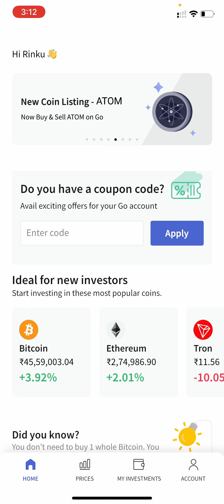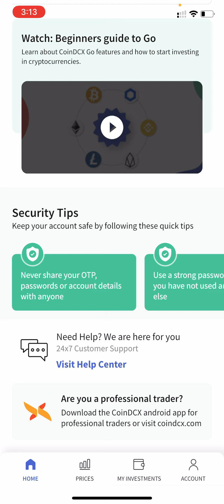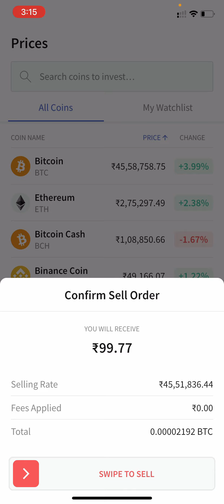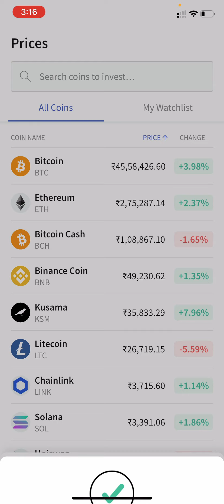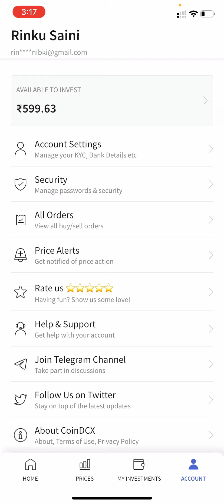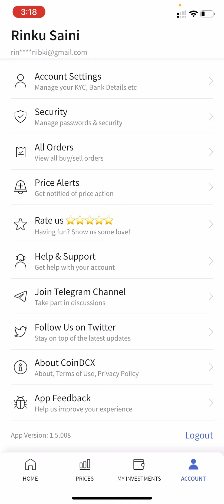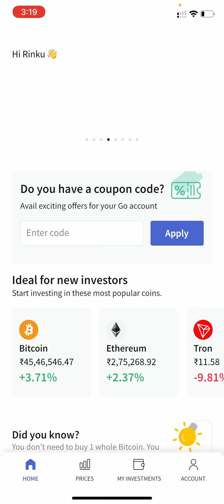How To Use CoinDCX Go App